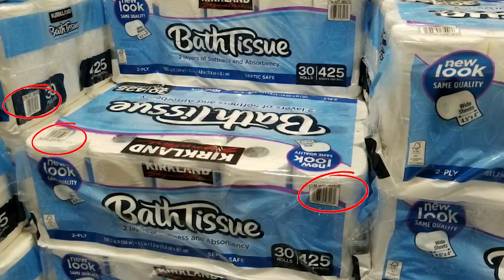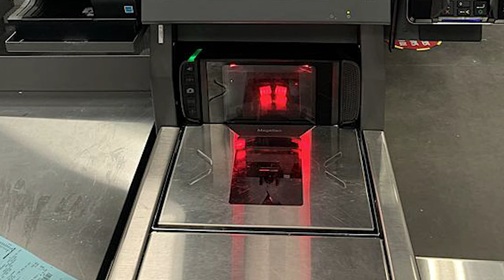This is WHY Costco Lines are FASTER Than Other Stores!!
Costco is one of the few stores where when it's really busy, I still don't have to wait as long as I would in other stores that are just as busy, if not less. Do you agree?